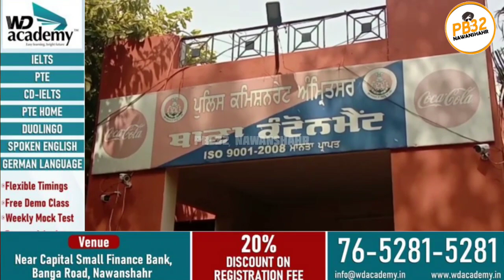ਪੰਜਾਬ ਦੇ ਸਾਬਕਾ ਡਿਪਟੀ CM ਤੋਂ ਗੈਂਗਸਟਰਾਂ ਨੇ ਫੋਨ ਕਰ ਮੰਗੀ 20 ਲੱਖ ਦੀ ਫਿਰੌਤੀ !!